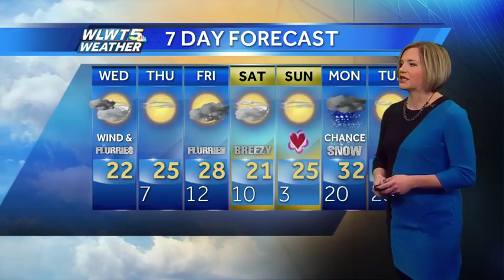Snow Ends This Morning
Flurries and snow showers end but the cold sticks around.